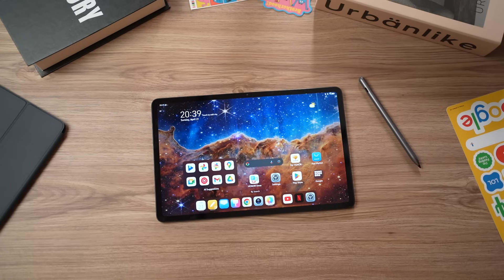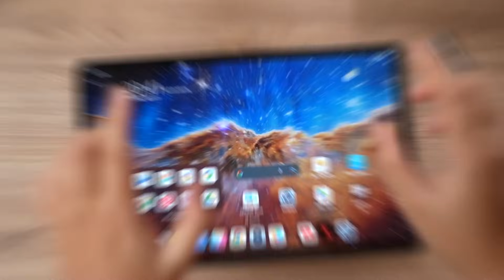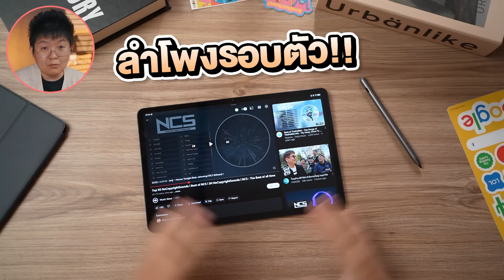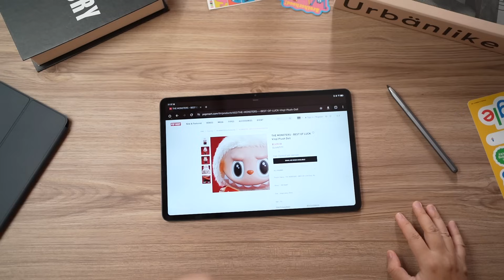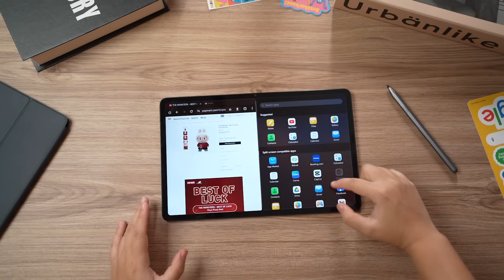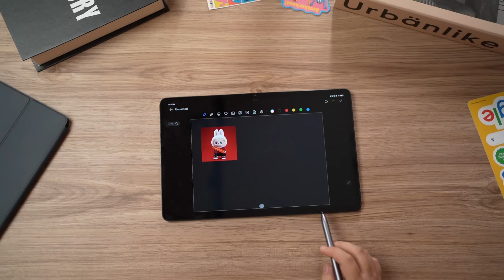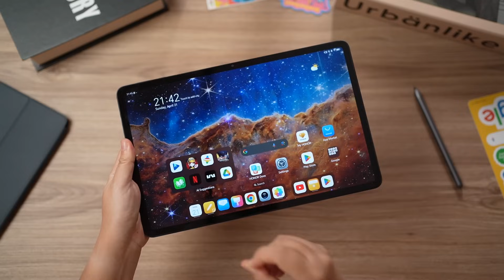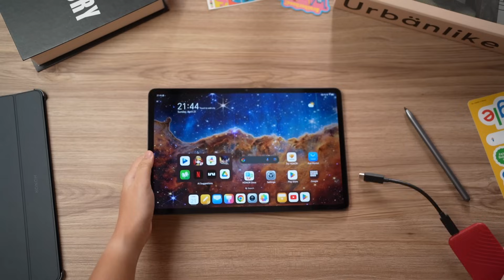รีวิว HONOR Pad 9 แท็บเล็ต 10,990 ลำโพง 8 ตัว แถมปากกา บ้าหน่า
บ้าหน่าาา HONOR Pad 9 แท็บเล็ต 10,990 ลำโพง 8 ตัว แถมปากกา ไปให้สุดค่ะ HONOR ใช้จริงเป็นยังไง ดูกันนน 🔥

00:00 Intro
00:36 หน้าจอ FullView 12.1 นิ้ว 2.5K
02:20 eBook Mode
03:10 คุณภาพเสียง
04:47 ทดสอบเล่นเกมกัน
05:34 Performance
06:25 สายทำงาน Multi-tasking
08:00 ปากกา HONOR Choice Pencil
09:58 สรุปการใช้งาน
10:08 ดีไซน์ตัวเครื่อง
10:43 แบตเตอรี่ใหญ่
11:55 การเชื่อมต่ออุปกรณ์เสริม

📢โปรโมชั่นเมื่อซื้อ HONOR Pad9 ราคา 10,990 บาท รับฟรี✨

• HONOR Choice Pencil และ Case HONOR Pad9 รวมมูลค่า 2,698 บาท

🛒หาซื้อได้แล้วที่ร้านค้าตัวแทนจำหน่ายทั่วประเทศ ของแถมมีจำนวนจำกัด🔥🔥

📍ตั้งแต่ วันที่ 5-31 เมมษายน 2567 เท่านั้น❗️